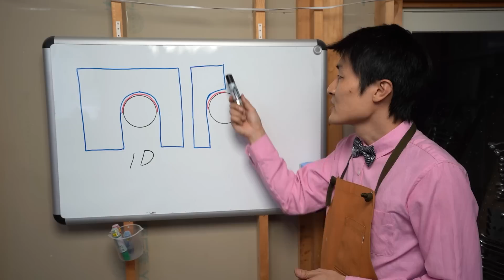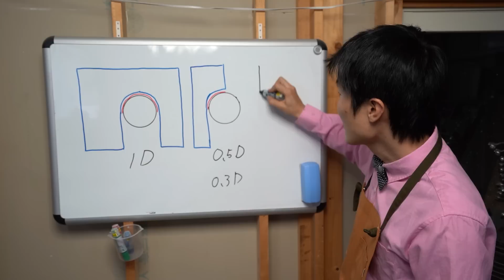16㎜が切れないコメント来たから20㎜切ってみた【荒加工編】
NANTOKA6
商品URL

00:00　視聴者からのコメント
01:30　企画説明
01:56　提供工具の説明
02:48　加工負荷の説明
05:02　2枚刃エンドミルでの加工
09:42　切り落としのコツ
13:23　加工後のエンドミル観察
14:49　4枚刃エンドミルでの加工
17:22　加工後のエンドミル観察
17:45　加工後トーク開始
19:46　エンドミルの価格など

動画内で使用しているCNCマシン PSF550CNC

動画内の部品設計、加工プログラム作成はFusion360で行っています。
このリンクを使えば、私は少しコミッションを貰い、更に皆様の為のコンテンツやサポートが提供できます！